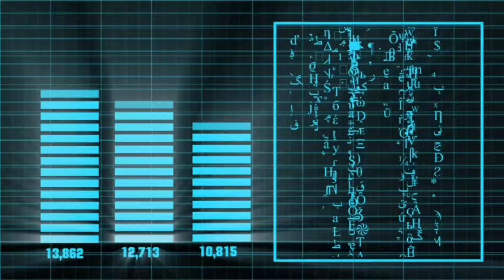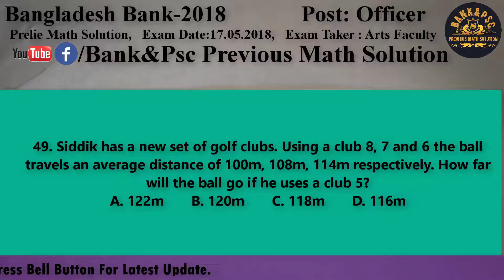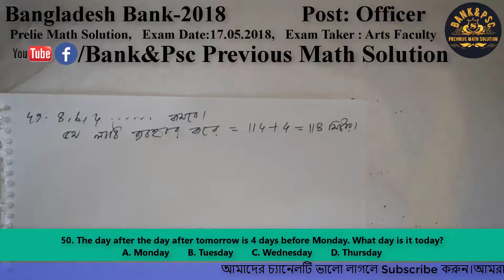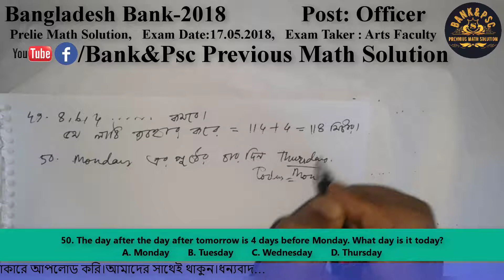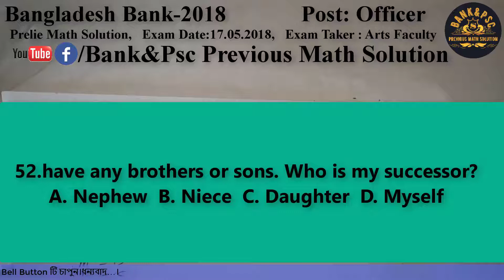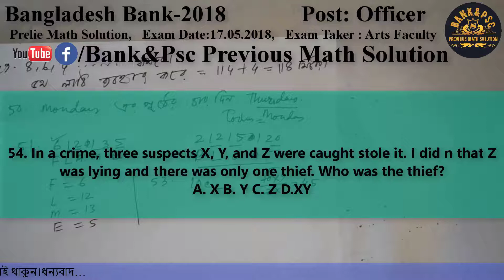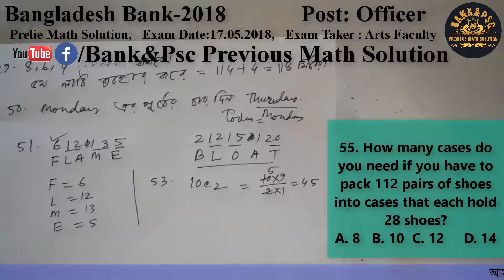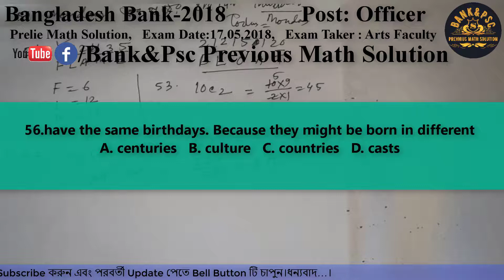Bangladesh Bank Officer MCQ Math Solution।Exam Date: 27-05-2018। Part:02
Bangladesh Bank-2018
Post: Officer
MCQ Math Solution
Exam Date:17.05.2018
Exam Taker : Arts Faculty